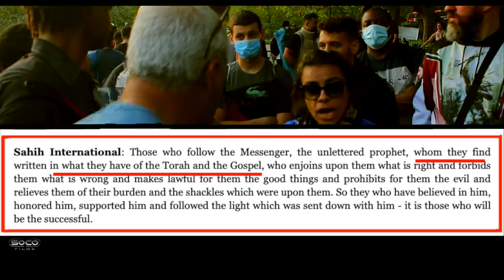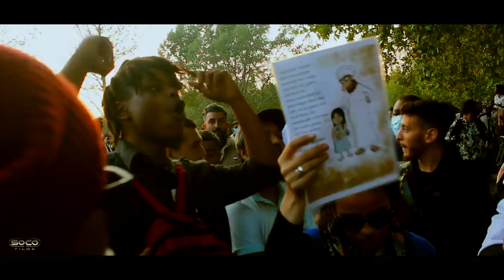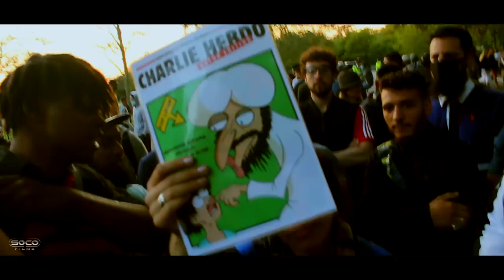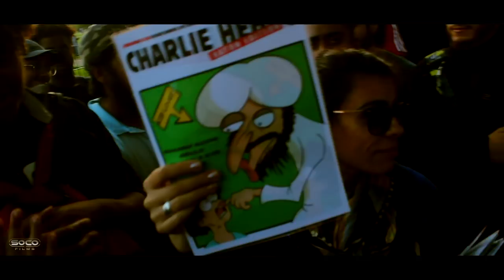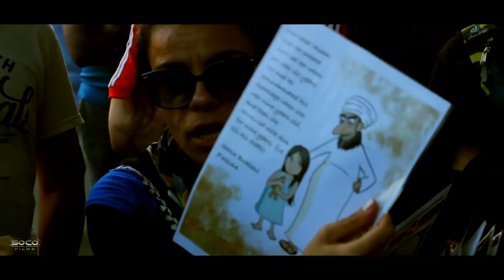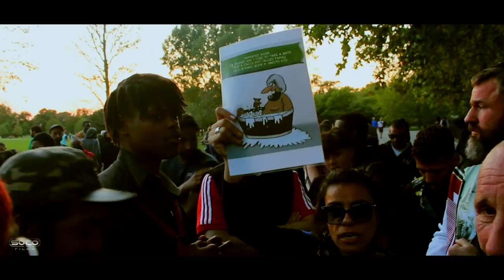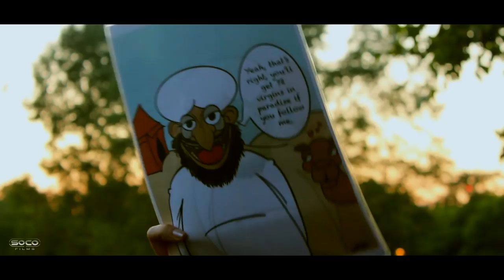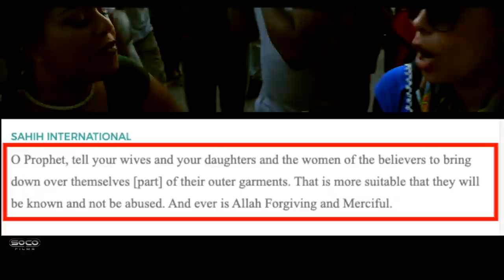Christian escorted out from the park for her safety | Thug Islam | Speakers Corner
::::::Topic Highlights:::::: False prophecies. Holes in the Quranic narrative. Hatun escorted out from Speakers Corner.